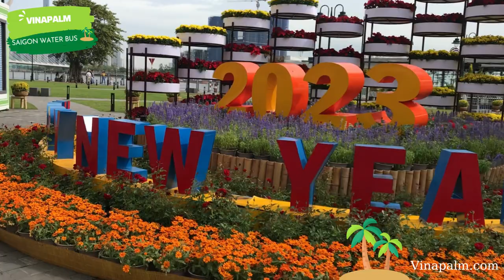VLOG 117: KHÔNG KHÍ CHUẨN BỊ NĂM MỚI TẠI BẾN BẠCH ĐẰNG | VINAPALM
Chào xuân 2023 cùng Vinapalm